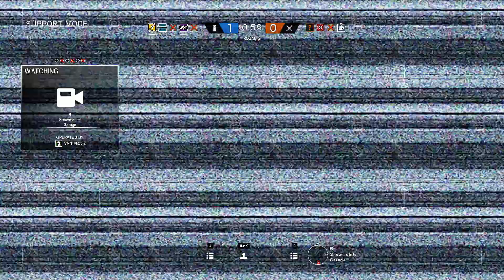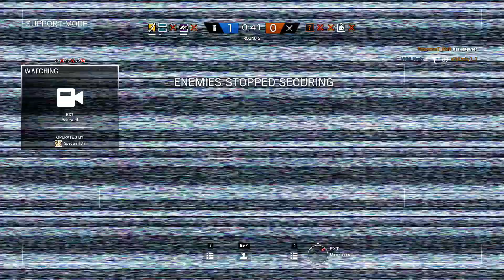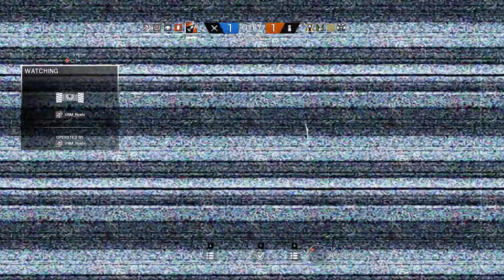Rainbow Six: Siege #1 - Ranked (Velvet Shell) - Headshots In The House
A trip to the Chalet with headshots all over the house on both sides we had some close rounds and the opposing team even got a real clutch round but a good match overall more to come.

If you like the video give it a thumbs up, hit the Subscribe button, click the Bell Icon so you get notified of my new content and Share the video to thanks people